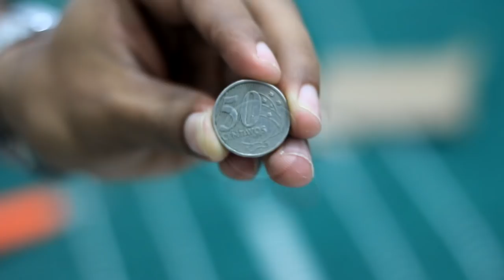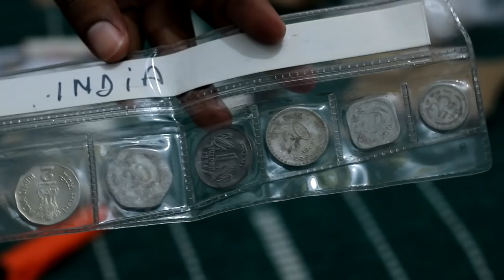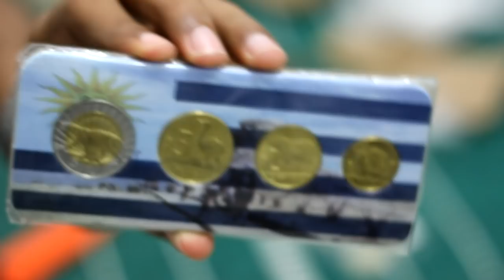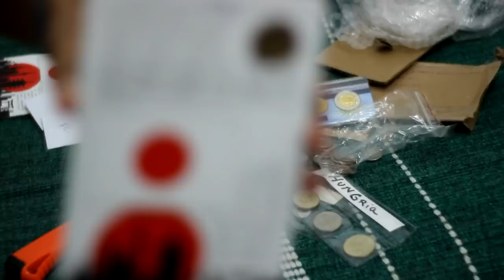CHEGOU!! Novas Moedas e Coleções completas pra você Numismática 2019-2020!